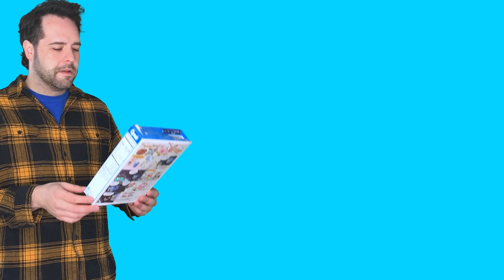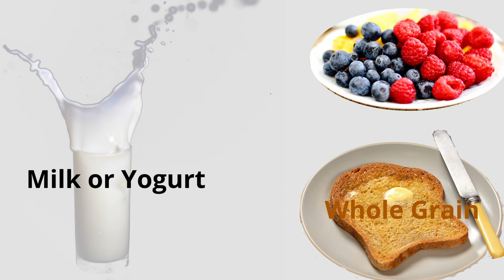This breakfast is bananas - no more sugary cereal, make plantains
Breakfast Plantains

2 large yellow-black (ripe) plantains peeled and chopped
2 Tablespoon butter
1 teaspoon cinnamon
1 Tablespoon maple syrup or honey to taste

Skip the dessert breakfast, make fruit instead.

Original music by SADCATSADCAT

Attributions:
Photo by Seriously Low Carb on Unsplash
Photo by ABHISHEK HAJARE on Unsplash
Photo by Leighann Blackwood on Unsplash
Photo by Mockup Graphics on Unsplash
Photo by Jacinto Diego on Unsplash
Photo by matthew Feeney on Unsplash
Photo by Moritz Kindler on Unsplash
Photo by Teo Do Rio on Unsplash

a href=" by brgfx on Freepik

a href=" by macrovector/a on Freepik